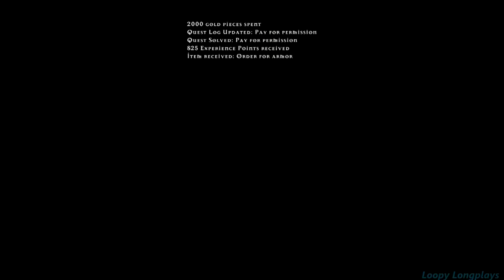Two Worlds - Longplay Full Game Walkthrough (No Commentary)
Two Worlds 1 what an RPG it is. Gameplay starts at 7:28. Two Worlds is actually a pretty fun game, despite what the majority of reviewers say. It is more of an arcade type RPG, less of a focus on realism more on gameplay. Minus the dreaded horse movement. I used to play this a ton as a kid, also this is probably my second most played rpg game next to Skyrim. Something about this world, It feels real in a sense (fantasy sense) the trees, hills, mountains. Combat is basic but fun dodge, attack. One of my favorite mechanics probably my favorite is combing weapons and armor of the same kind onto each other to make it stronger class 1,2,3,20, etc. It makes finding the same item a good thing you get excited when you see the same sword. Another thing I really like about Two Worlds is the conversations and the way characters talk. Thee thou, nah, its funny to hear but immersive to. Hearing a npc say " verily, verily " ahh nostalgia lol. Anyways not much more to say about this game it's unique, underrated, funny and fun. I hope you enjoy this longplay.